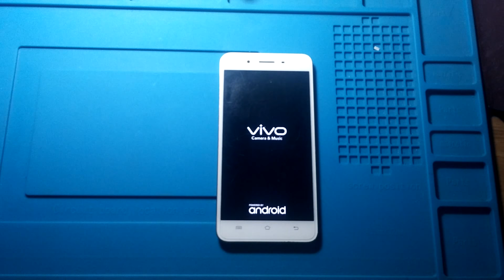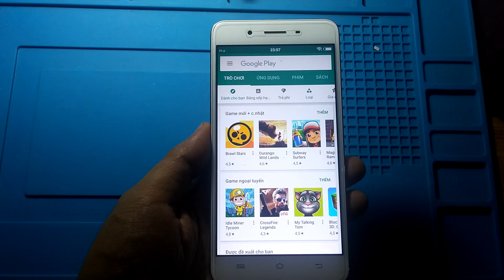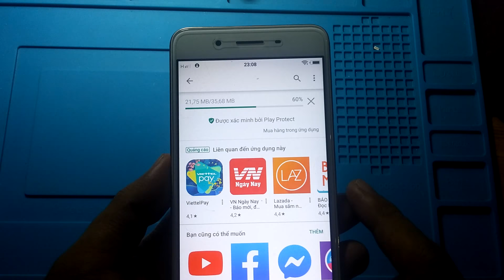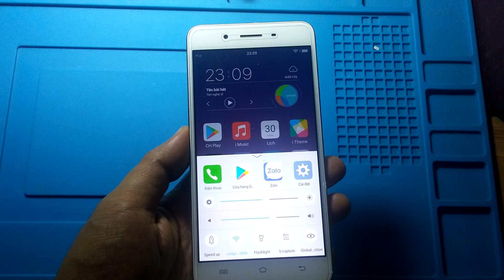Tiếng Việt Vivo Y55A | Tiếng Việt Vivo Y55 Android 6.0.1 Lastest Version PD1613_A_1.19.5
Tiếng Việt & CH Play VIVO Y55, Y55A Android 6.0.1 PD1613_A_1.19.5
Repair boot - Unbrick Vivo Y55, Y55A
Fix Vivo Y55A, Y55 bấm nguồn chỉ rung..